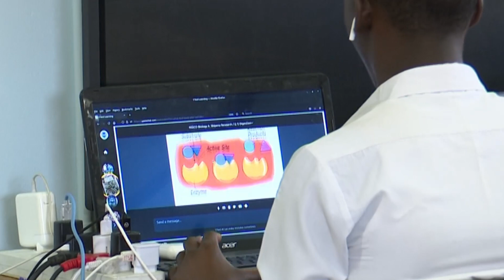AI transforms education in Windhoek schools - nbc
Artificial intelligence (AI) in some schools in Windhoek has proven to be an effective tool in education deliverables.

Yyeni AI, a software company whose mission is to provide individualised learning in large, overcrowded classroom settings in Southern Africa, is currently running a pilot project in three high schools using an AI teacher.